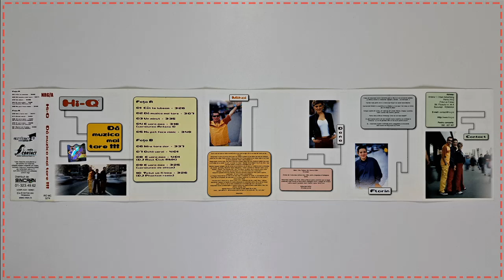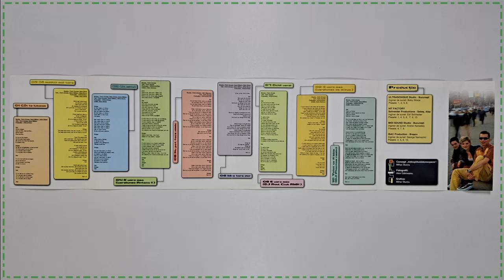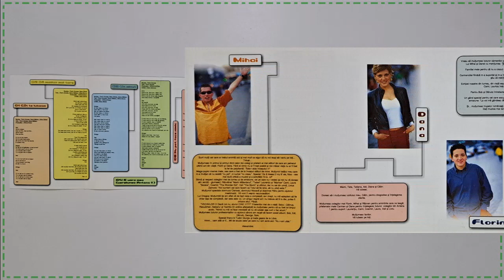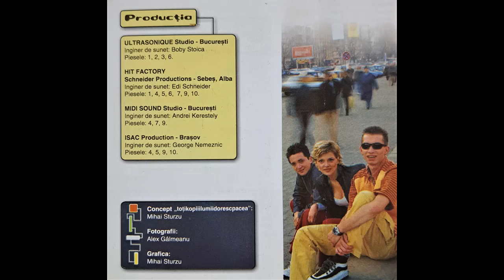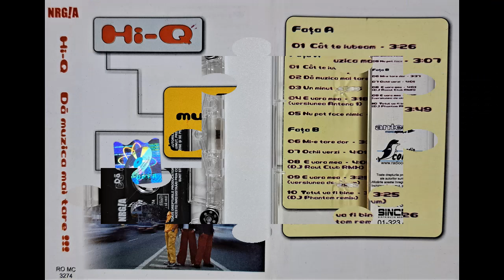Hi-Q - Da muzica mai tare (Album)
Hi-Q – Da muzica mai tare
C & P Roton 2001 Romania
Distribuit de: Sincron

Fata A
1. Cat te iubeam
Muzica: Florin Grozea, Dana Nalbaru, Boby Stoica
Text: Florin Grozea, Dana Nalbaru
Producator: NRGIA/Roton
2. Da muzica mai tare
Muzica: Florin Grozea, Boby Stoica
Text: Florin Grozea, Dana Nalbaru, Mihai Sturzu
Producator: NRGIA/Roton
3. Un minut
Muzica: Florin Grozea, Boby Stoica, Dana Nalbaru
Producator: NRGIA/Roton
4. E vara mea (versiunea Antena 1)
Muzica: Florin Grozea
Text: Florin Grozea
Producator: NRGIA/Roton
5. Nu pot face nimic
Muzica: Florin Grozea, Calin Sapunaru
Text: Florin Grozea
Producator: NRGIA/Roton

Fata B
6. Mi-e tare dor
Producator: NRGIA/Roton
7. Ochii verzi
Muzica: Florin Grozea
Text: Florin Grozea
Producator: NRGIA/Roton
8. E vara mea (DJ Raul Club RMX)
9. E vara mea (versiune de album)
Muzica: Florin Grozea
Text: Florin Grozea
Producator: NRGIA/Roton
10. Totul va fi bine (DJ Phantom remix)
Muzica: Florin Grozea
Producator: NRGIA/Roton